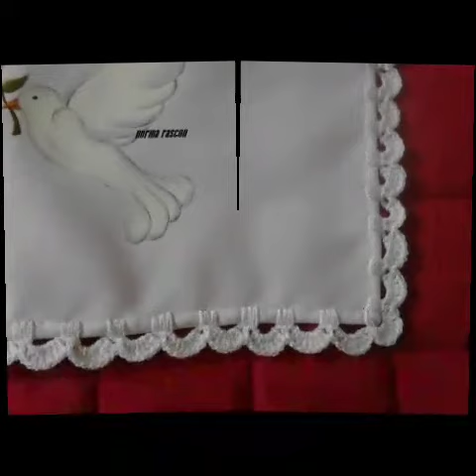Veru unique Crochet Tarkashi Work Edging for table cloths,runners,matts,pillows & handkerchief